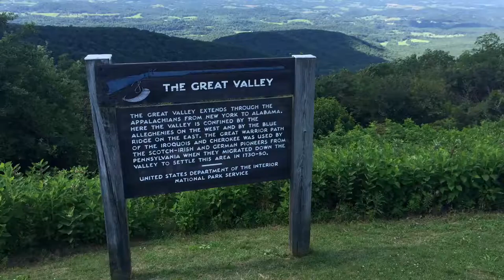Model A Fords on the Blue Ridge Parkway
Members of the Greater Baltimore Model A Ford Club were photo'd as they left the parking lot on the Blue Ridge Parkway. An observer left this video with them.